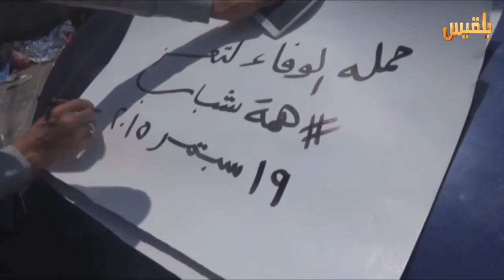دور المبادرات الشبابية والمجتمعية للتخفيف من المعاناة الإنسانية في تعز | تقرير : أنيسة العلواني